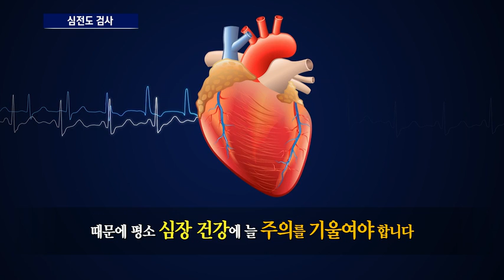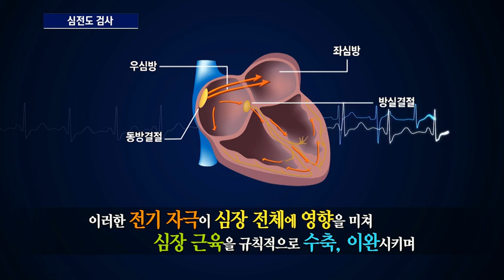[서울성모병원] 심전도 검사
심장은 건강에 주의를 기울여야 하는 대표장기입니다.
평소 가슴에 통증이 있거나 답답한 느낌.어지러움증이 있는 분이라면
반드시 심전도 검사를 받아보셔야 합니다.